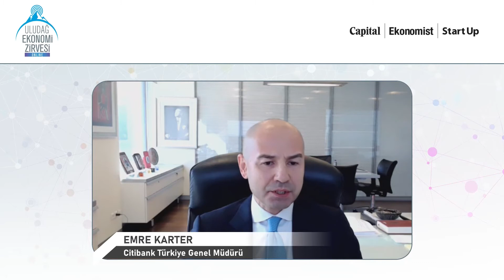Bankacılık: Gelecek Nasıl Olacak?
Uludağ Ekonomi Zirvesi’nin ikinci günü T.C. Sanayi ve Teknoloji Bakanı Mustafa Varank’ın açılış konuşmasıyla başladı.

Ardından Odeabank’ın sponsorluğunda gerçekleşen “Bankacılık: Gelecek Nasıl Olacak?” oturumunda bankacılık sektörünün yeni döneme girmesiyle birlikte gelecek senaryoları masaya yatırıldı.

Uludağ Ekonomi Zirvesi’nin ikinci günü T.C. Sanayi ve Teknoloji Bakanı Mustafa Varank’ın açılış konuşmasıyla başladı. Ardından düzenlenen ve moderatörlüğünü Capital Dergisi Finans Editörü Elçin Cirik’in yaptığı “Bankacılık: Gelecek Nasıl Olacak?” panelinde Türkiye Bankalar Birliği Başkanı ve Ziraat Bankası Genel Müdürü Hüseyin Aydın, Odeabank CEO’su Mert Öncü, TEB CEO’su Ümit Leblebici ve Citibank Türkiye Genel Müdürü Emre Karter yer aldılar.

“Yeni 919 ürüne destek programımıza başvurular başladı”

T.C. Sanayi ve Teknoloji Bakanı Mustafa Varank: “Bir yılı aşkın süredir etkili olan pandemi, ekonomiyle birlikte tüm dünyayı sarstı ve iş yapış şekillerini köklü bir şekilde değiştirdi. Rekabetin yeniden şekillendiği bu günlerde, tüm sektörlerin hazırlıklı olması çok önemli. Küresel ekonomide yüzde 3’lük düşüşe rağmen Türkiye, 1,8’lik büyümesiyle G20 ülkeleri arasında en yüksek büyüme oranına ulaşan ikinci ülke oldu. Büyümedeki en büyük pay hiç kuşkusuz imalat sanayinin oldu. Pandemi döneminde sanayi üretimini en çok artıran ülke olduk. Son 19 yılda sanayi büyük aşama kaydetti. 2002 yılında giyim ve tekstil gibi sektörlerde ihracat gerçekleştiren bir ülkeden makine teçhizattan otomotiv sanayine kadar birbirinden farklı sektörlerde nitalikli ihracat gerçekleştirir hale gelerek büyük aşama kaydedildi. Bunda elbette 2004’ten beri her alanda uygulanan akılcı ve etkili politikaların katkısı çok büyük.

Uygulamış olduğumuz politikalar, sanayimizin istikrarlı destekçisi oldu ve bundan böyle de yeni nesil destek programları geliştirmeye devam ediyoruz. Geleceğin teknoloji trendlerini yakından takip ediyoruz ve küresel teknoloji yarışında açılan yeni alanları odağa aldık. Bunların bir kısmında netice alma noktasına gelindi. Önümüzdeki dönem için 919 ürüne destek programı hazırladık ve bunlara başvuru çağırıları yaptık. Böylece

net ihracatçı bir ülke haline gelmeyi hedefliyoruz. Bu adımlarla yerli ve yabancı tüm yatırımcıları cezbetmeye devam edeceğiz. Sanayi ve enerji altyapısı ile bölgesinin en büyük ülkesi olmaya adayız.”

“Bankacılık sektörü pandemi sürecini etkin ve verimli şekilde yönetti”

Türkiye Bankalar Birliği Başkanı ve Ziraat Bankası Genel Müdürü Hüseyin Aydın: “Bankamız nezdinde öncelikle pandeminin olumsuz etkilerini azaltmak için kredi kanallarını açık tutmaya gayret ettik ve beraberinde müşterilerimizle yüzyüze gelme süreçlerini en aza indirdik. Dijitial altyapımızı bu yeni yaklaşıma uygun hale getirerek pandeminin yayılmasının engellenmesi noktasında katkı sağladık. Müşterilerimiz de buna adapte olarak tüm bu süreçlere destek oldular. Pandemi süresince ekonominin sürdürülebilir olması büyük öneme sahipti ve bunu sağladığımızı düşünüyorum. Kamu veya özel banka ayrımı yapılmaz ama pandemi döneminde kamu bankaları özel bankaların bir adım önüne geçebildi. Tabii ki bunda kamu otoritelerinin destekleri de büyük fayda sağladı. Pandemi döneminde hem bireysel hem de ticari müşterilerimize nakit akışını sürdürmeyi başardık. Ayrıca hem fiyatlama hem vadede esneklikler sağlayabildik. Tüm süreç boyunca geçmişten gelen kredilerin yeniden vadelenmesi ve yapılandırılmasını da destekleyici şekilde iyi yönettik. Sektörün en önemli üç unsuru insan kaynağı, teknoloji ve sermaye. İlk iki madde sermaye ile iyi desteklenmeli ki tüm paydaşlar daha güçlü hale gelebilsin.”

“2021’de vade uyumsuzluklarını yönetmek önemli”

TEB CEO’su Ümit Leblebici: “2020’de yaşadıklarımızın, yüzyılda bir meydana gelen bir durum olduğunu kabul etmeliyiz. Tüm bu süreçlerde gördük ki ekonomiyi ayakta tutmak adına tüm bankacılık sektörü seferber oldu. Zorlu süreçte müşteri, çalışan ve toplumun minimum hasar alması için büyük çaba sarf edildi. Türkiye Bankacılık Sektörü çok tecrübeli ve bugün yaşadığımız ilk dalgalanma da değil. Sektörün her oyuncusu bu süreci nasıl yöneteceğini biliyor ve bunu iyi gösterdik. Bunun da en iyi kanıtı bankalarımızın bilançoları. Avrupa’daki pek çok bankadan çok daha iyi durumda olduğumuz görülüyor. 2021’deki mücadelemiz, vade olumsuzlıklarını iyi yönetebilmek olacak. Kredilerin büyük bir kısmını kısa vadeli pasiflerle yönetiyoruz ve bunların da başında meduat ve sendikasyon geliyor. Türkiye’deki bankacılıkta aktif büyüklükler yüzde 70-80 seviyesinde ve likiditemizi yabancı kredilerle aktif tutuyoruz. Sektörümüz, özellikle pandemi döneminde topladığı tüm mevduatı krediye dönüştürüp ekonomiye katkı sağladı. Nihayetinde vade uyumsuzluklarını yönetmeliyiz ama bunda da yeterince deneyimliyiz.”